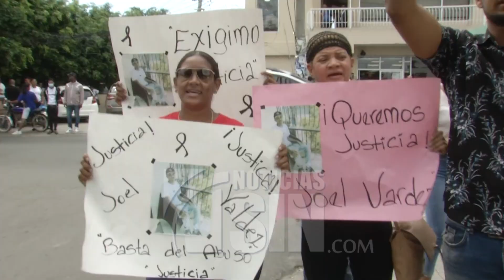Acusan agente de ultimar joven en Herrera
En medio de reclamos de familiares, la Oficina de Atención Permanente de Santo Domingo Oeste dictó tres meses de prisión preventiva como medida de coerción contra un agente de la Policía Nacional acusado de supuestamente ultimar a un joven de 17 años de un disparo en el sector de Herrera.

Este video captado por una cámara de seguridad muestra el momento en el que Joel Vásquez Valdez, de 17 años de edad, cayó abatido tras recibir el disparo mortal.

Los familiares del joven aseguran que el pasado martes salió de su residencia en horas de la noche a compartir con un amigo que estaba de cumpleaños, momento en el cual se produjo la tragedia.